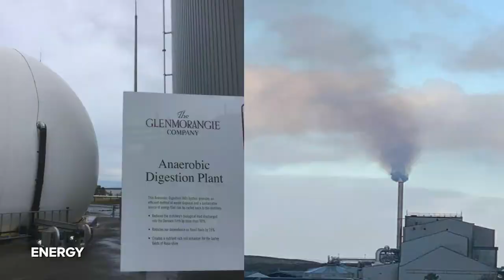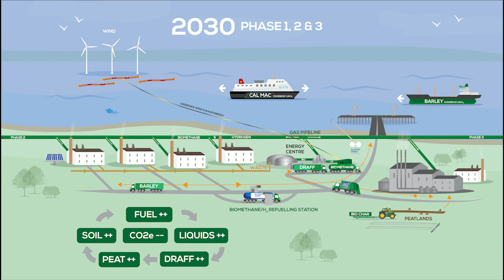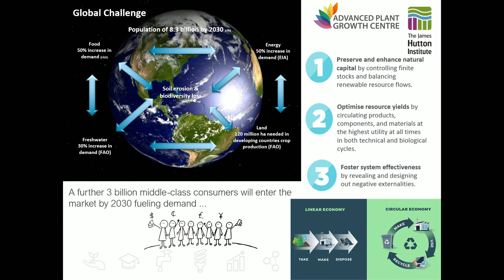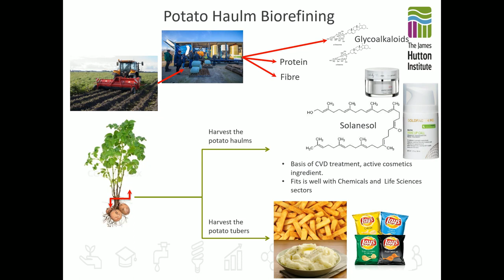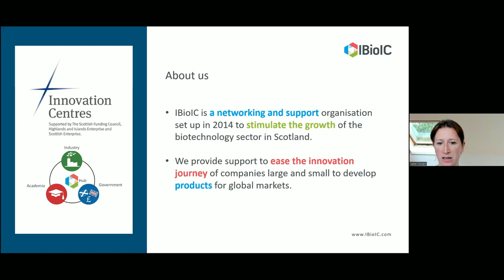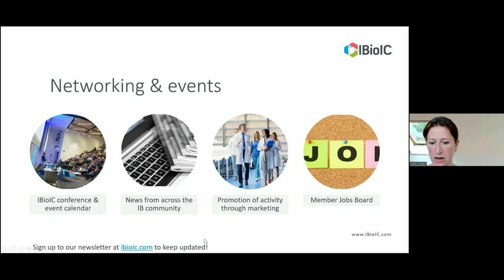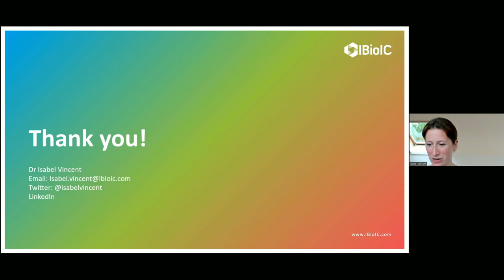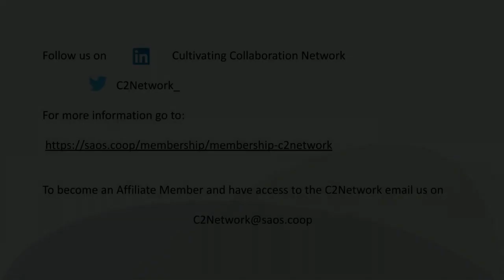C2 Network - New Thinking for Agri Waste and Co-product Revalorisation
This webinar was held on 17th Aug '22 and looked at how we 'upcycle' agri outputs to recoup some value back into the supply chain, as well as how to develop opportunities for diversifying farm activities, potentially gaining new income streams.
Peter Murphy - Founding Director of UK Water Ltd
Isabel Vincent - Business Engagement Manager at @IBioIC
Derek Stewart - Director of the Advance Plant Growth Centre at the James Hutton Institute